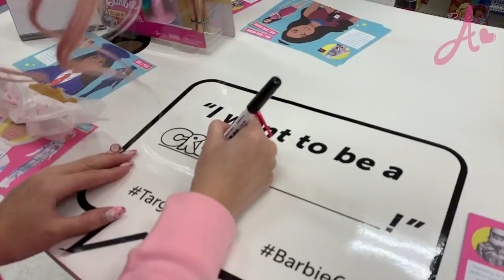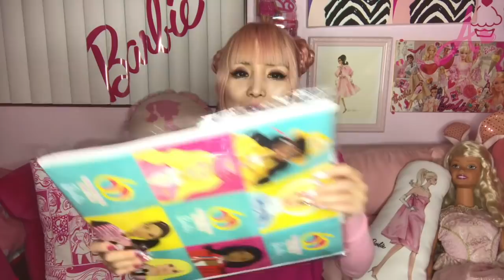BIRTHDAY SHOPPING SPREE ♡ BARBIE 60th ANNIVERSARY ♡ BARBIE VLOG